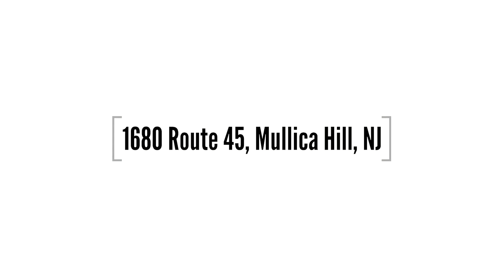Stunning colonial home located in South Harrison! • Q & U Team House Tour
3 BED | 1.5 BATH |  1,883 Sqft

This home features hardwood floors throughout, two-car garage and an amazing backyard just ready for your to make it your own outdoor oasis. The spacious first floor boasts a formal living room, featuring a large bay window with views of your lushly green front yard, that flows back into the open dining room/full kitchen with breakfast bar, stainless steel appliances, plenty of cabinet space and large island. Off the kitchen you'll find the family room boasting vaulted ceiling and skylights for added natural light. 🌄

Don’t wait and make your appointment today! ☎️
If you're interested in taking a private tour, please reach out to our team and we're happy to help.